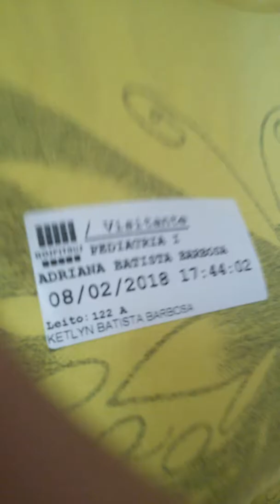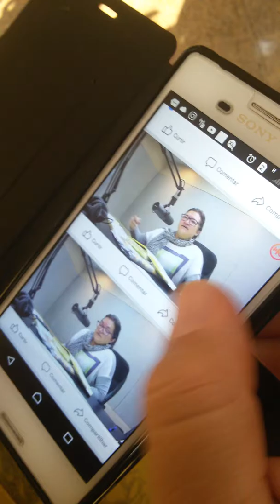Visitando a ketlyn pela 2 vez e explicando pq ela tá internada